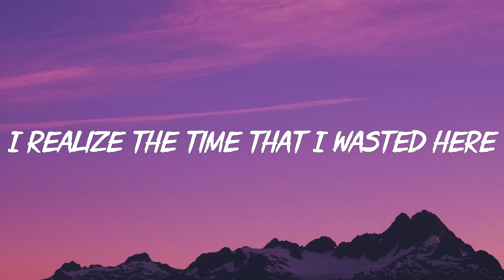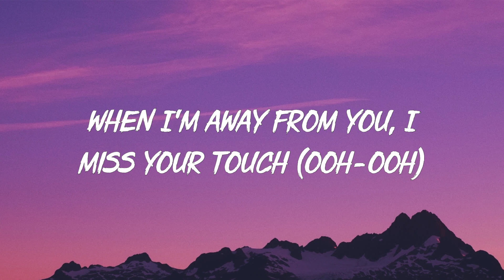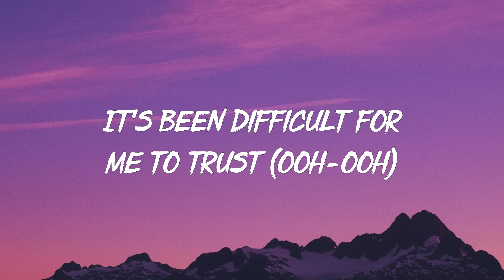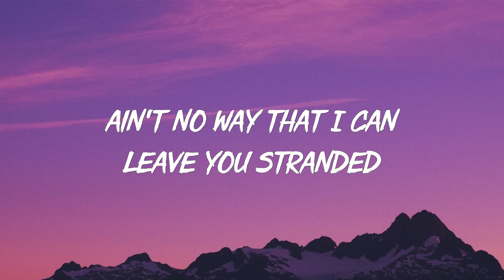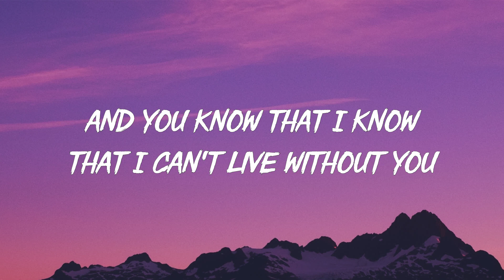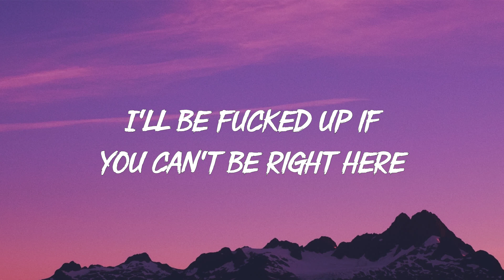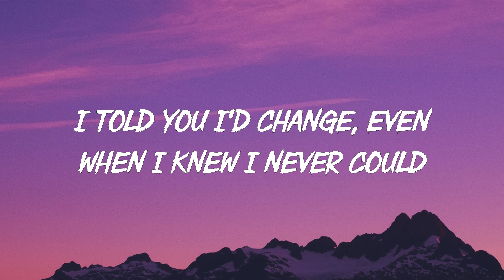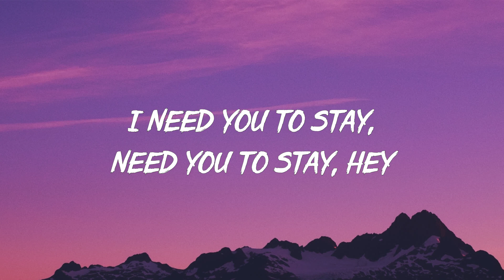The Kid LAROI, Justin Bieber – Stay (Lyrics)